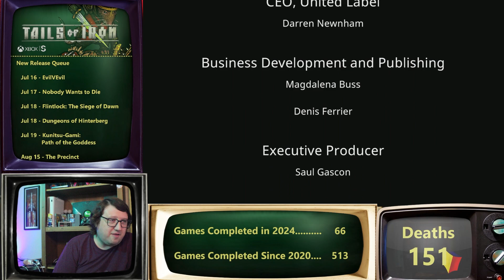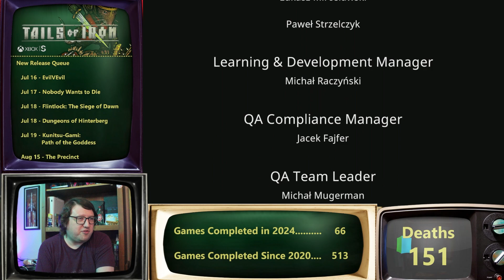Spoiler-Free Review of Tails of Iron Immediately After Beating the Game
This is my spoiler free review immediately after finishing my very 1st playthrough of Tails of Iron! I'm on a mission to beat 100 video games every year since 2020, and I usually either play the newest releases or go back and pick up franchises I've missed out on over the years. What game should I play next?